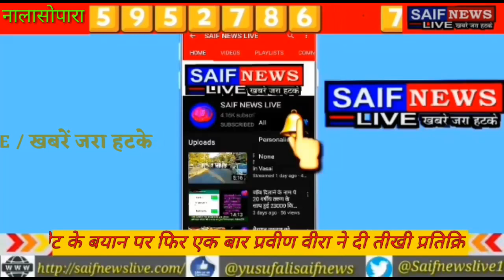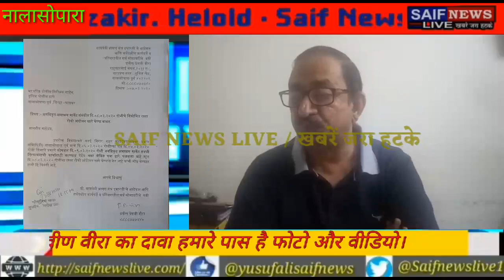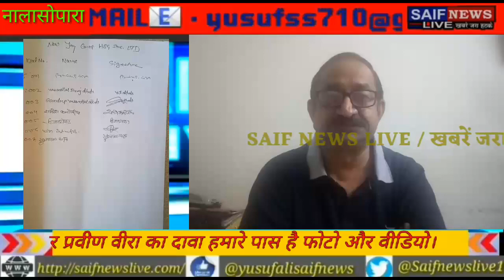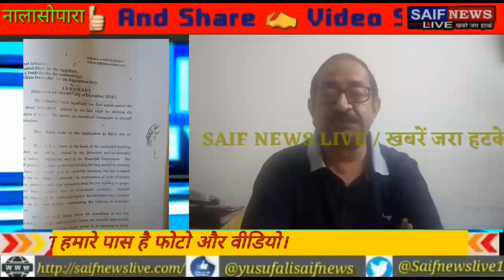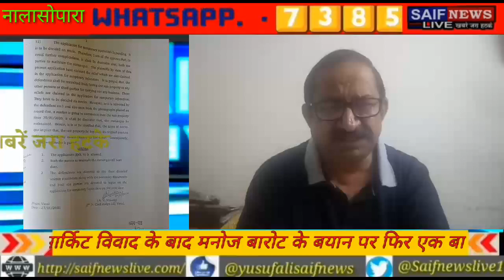झमाझम मार्किट विवाद के बाद मनोज बारोट के बयान पर फिर एक बार प्रवीण वीरा ने दी तीखी प्रतिक्रिया।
Manojbarot jhamajham market action reply
झमाझम मार्किट विवाद के बाद मनोज बारोट के बयान पर फिर एक बार प्रवीण वीरा ने दी तीखी प्रतिक्रिया। मनोज बारोट के बयान की "मेरी भूमिका का सबूत दे वरना में मानहानि का दावा ठोकूँगा" पर प्रवीण वीरा का दावा हमारे पास है फोटो और वीडियो।

झमाझम मार्केट पल मनोज बारोट का बड़ा बयान।
ब्राह्मण समाज की जमीन पर बना मार्केट।
नालासोपारा झमाझम_मार्किट बवाल के बाद ह्रदय रोगी की बेहद दर्दनाक प्रतिक्रिया अगर मर गया तो जिम्मेदार है महानगरपालिका झमाझम_मार्किट प्रकरण है क्षेत्र में फैलती ओछी राजनीति का असर